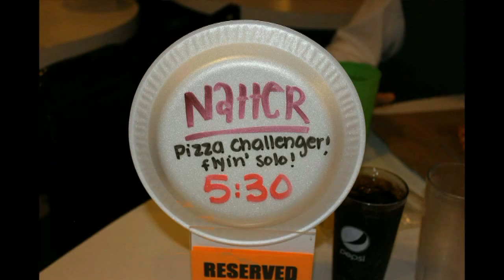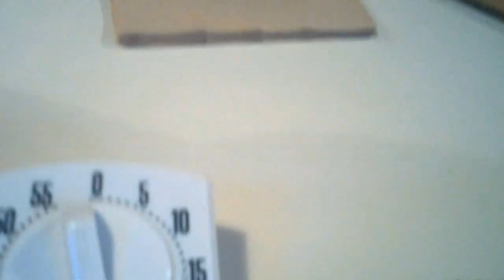Pizza Challenge - 10+ lb Ballpark Pizza SOLO Challenge (28") | FreakEating in OC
Ballpark Pizza in Rancho Santa Maragarita, CA offers a 28" 10 lb pizza challenge with only 3 winning teams. Would I be able to finish it SOLO??